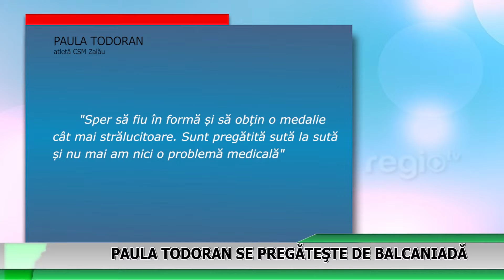Paula Todoran se pregătește de Balcaniadă